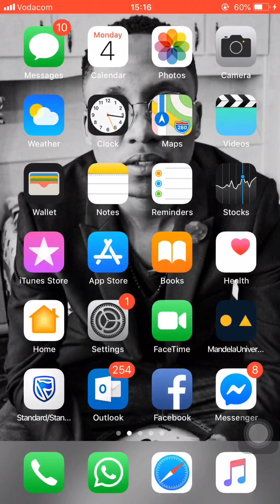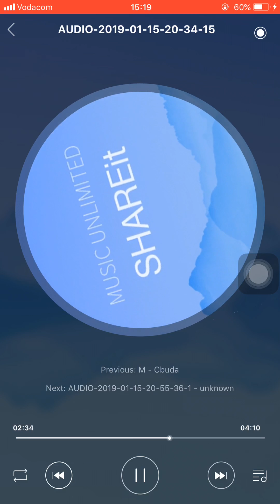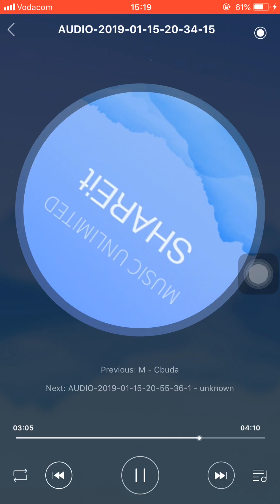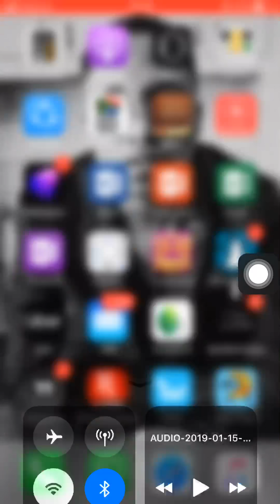Jesu oa ka kea tsieloa- Macecilia